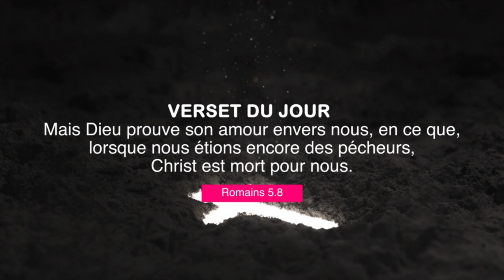FESTI FETE 8 AVRIL ( Redifusion )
A l'occasion de la celebration du 7eme anniverssaire de la troupe Matyas and joj nous avons le plaisir de vous offrir une pleade de spectacle chaque jours allant du 1er au 16 avril 2021 a compter de 7hrs pm(heure d"haiti) dont l'objectif est de divertire nos fans,nos ami(e)s fidel(e) et t des menbres de la troupe.Pour cela nous organisons des jeux en direct et nous offronts aussi des cadeaux.La troupe proffite de cette meme occasion pour remercier certaine personalitee qui nous on tant supporter durant cette longue periode.Un grand merci a vous tous!

PRESENTATEUR
JN Toussaint Frantz ( Matyas )

CAMERA
Collegue James Raphael C
Paulsen Francois ( Dominick )

SON
Willems Lariviere
Jean David Herve
Charlotin Rimelson

PRODUCTION
MIZIK NAP BAY

ATIS ENVITE
SAFA